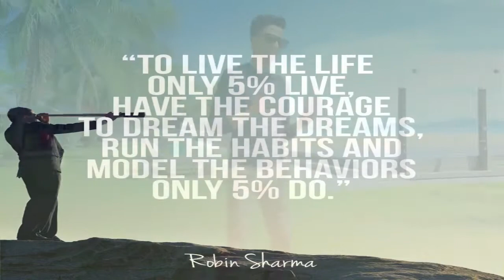Habit Installation ( Random )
Haaaaa... mcm ney pendapat ktkorg tentang video first kmk tek..? Antap x kerasukan ya tek.. 😂 testing nak jadi speaker or motivater but x sampey gik.. 😝

But that is what I want to do in my life. To share the positives vibes to people around me. You don’t have to be perfect or great to start anything in your life. You need to start to be great. I believe everyone need to start somewhere. Count your blessing. Have the courage to start and dare to fails because failure is part of success.

To touch again about this video, most people in this world hunger for success but very less are willing to do what it takes to get there. While you has the power and ability to move yourself closer to your dream, everything in this video is about ideas and ways that can bring you there but only if you take action to watch and focus the details in video till end and try to practice it. As quoted from great author RS, " Ideas without execution is just a delusional ". If you hardly understand the language, there is a subtitle provided in this video. But you must watch it using apps. You just need to find the button to enable the subtitle. We hope this video will benefit those who is looking for successful life.

In shaa Allah there will be improvement in my next videos.